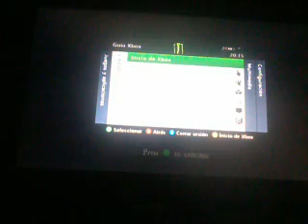Pasando miedo|White noise| Slender en Xbox? WTF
Like por mi gritaco?? XD